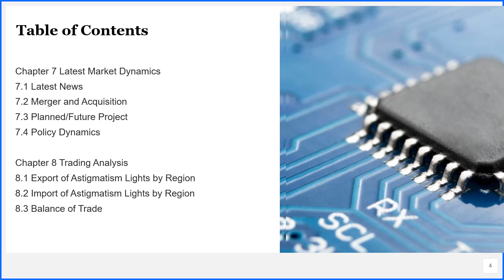Astigmatism Lights Market Report 2020 Market Size, Share, Price, Trend and Forecast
To get an idea about the report contents in pdf format, you can request for a report sample

Global Astigmatism Lights Market Report 2020 - Market Size, Share, Price, Trend and Forecast is a professional and in-depth study on the current state of the global Astigmatism Lights industry.